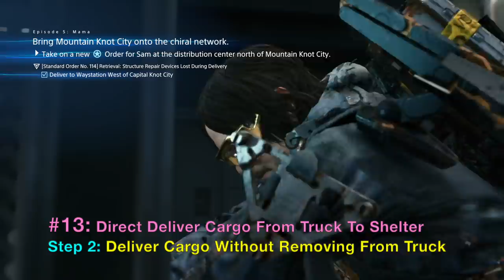18 Things You Need To Know in Death Stranding: But Probably Didn't Know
18 Things You Need To Know (But Didn't Know) in Death Stranding game by Hideo Kojima. Video shows many things you probably didn't know until you have gotten far in the game or have experimented a lot to unlock these secrets. Video shows the following:
You can cross crevices on a motorcycle (reverse trike) using only one ladder.
You can cross wide crevices by touching front wheel of bike on opposite side of cliff, and then jump to safely cross chasm.
Sam can stand in the air like a cartoon if he opens a truck door while the truck is suspended between two cliffs.
NPC Porters do deliver packages to shelters if you stay far enough away and view them from a distance.
You can safely cross rapid rivers using otter hat or zip-line.
You can directly deliver cargo from truck to a shelter by simply driving the truck very close to the delivery terminal (no need to manually carry cargo on Sam Porter's back).
If you gain 5 stars in a prepper shelter, you can gain a star to sick on Sam's leg, and then you can also rest in their shelter to regain stamina, energy, and replenish utility bag supplies (no private room though).
To remove exclamation mark from shelters, you need to go to the Share, then claim all "Cargo For Sam" items.
If you rest near a land coral, you can view a cryptobiote really close up.
Do double front flip by jumping while running downhill.
Enter Joke's private room and drive his truck (purple color with green accents).
If you stand behind a truck, you can press R2 or L2 to take cargo directly off of the truck (releasing does the reverse).
Death Stranding has many features similar to Metal Gear Solid type of stealth, including: snake behind MULEs and do CQC strand take down. Use camouflage rock to hide from MULEs, and use Remote stun weapons to trigger a shock on MULEs from far away.
If Sam is carrying liquid cargo, and it is shot by MULEs, Sam can slip on them over and over again.
Hunters in BT territory will grab Sam and drag him down in the Crater Lake, leading Sam to enter the Beam.
These and other secrets are shown in this video of things you need to know were done the the Playstation 4 Pro version of Death Stranding.

PSN: edepot